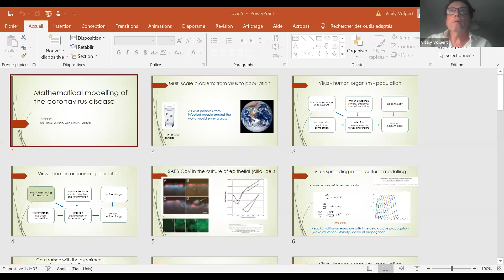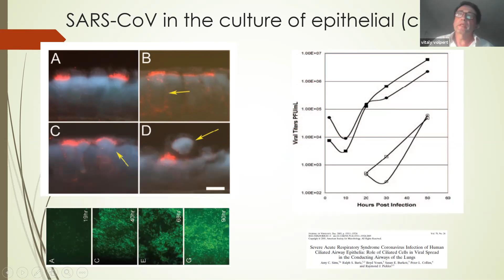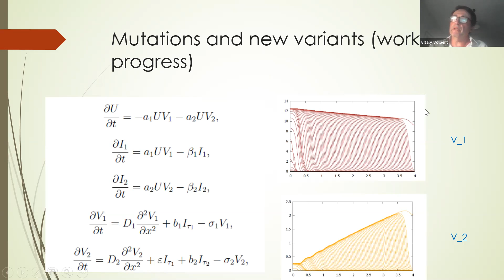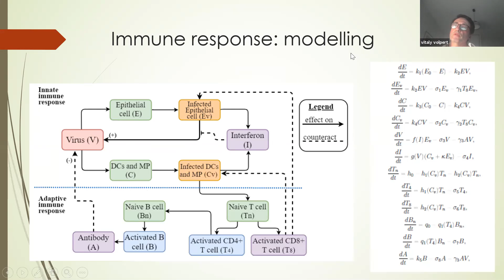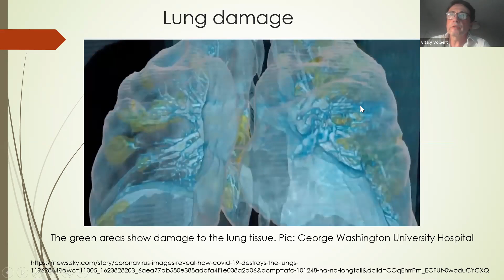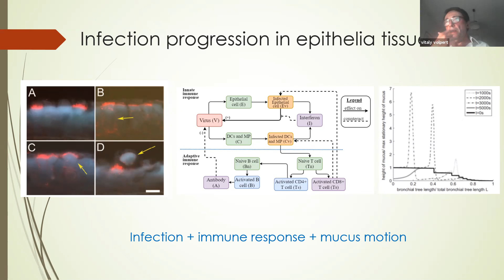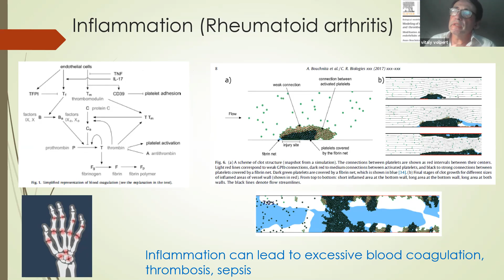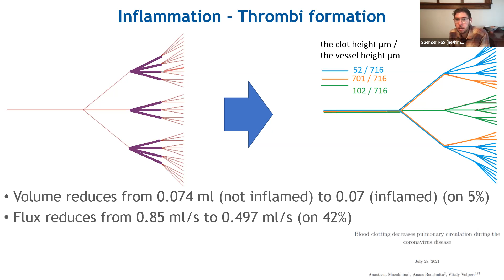Dr. Vitaly Volpert, August 12, 2021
COVID-19 Consortium Colloquium Speaker Series (CCC)
Seminar Title: Mathematical modelling of the coronavirus disease